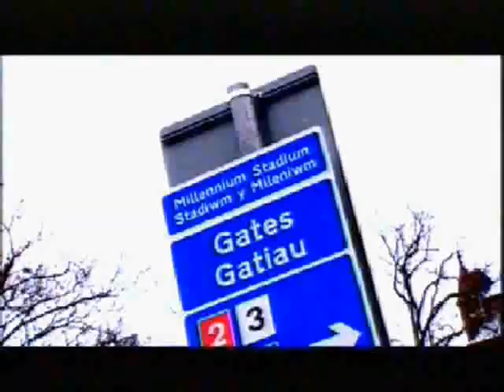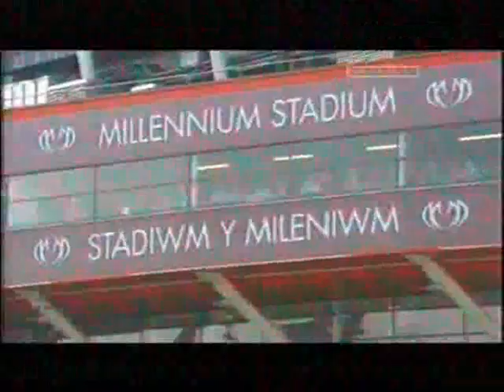The JPT Final by dazza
A video of the jpt final and the build up